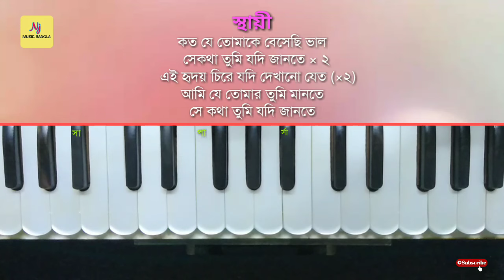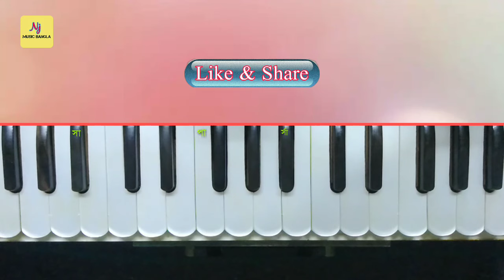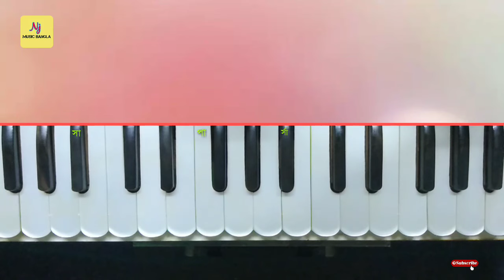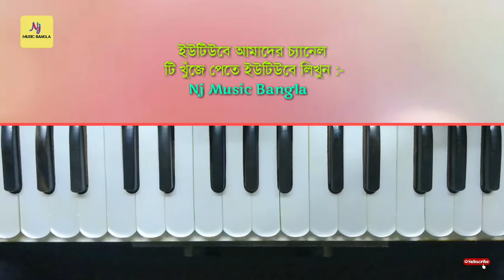Kato Je Tomake Beshechi Valo || Harmonium Tutorial || Subir Nandi || হারমোনিয়াম ও সঙ্গীত শিক্ষা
Song - Koto Je Tomake Beshechi Valo
Singer :- Subir Nandi
Taal - Kaharwa

Mobile Phones
Computer & Accessories
Electronic Stores
Harmonium & Music Inst.